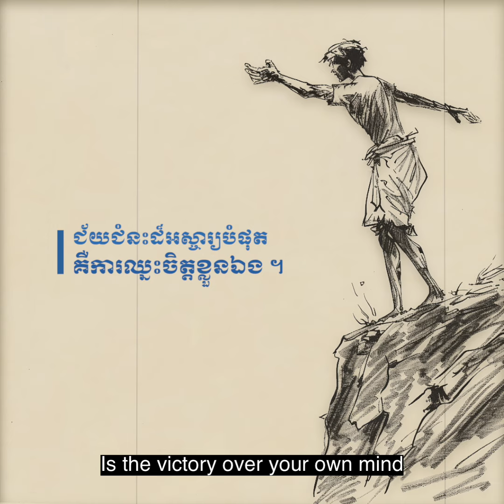ជ័យជំនះដ៏អស្ចារ្យបំផុត / Greatest victory (រឿងជាតក)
អគុណសម្រាប់ការទស្សនា។